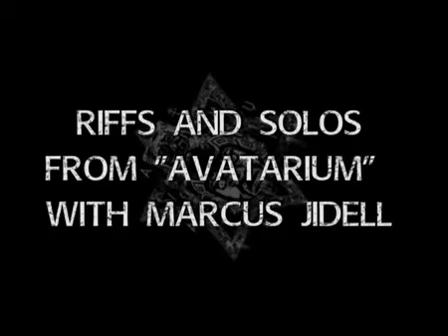AVATARIUM - Riffs and Solos with Marcus Jidell (Official Playthrough)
Official playthrough for Avatarium "Moonhorse" and "Boneflower" from 'Avatarium.'

Solo trailer for 'Moonhorse' and 'Boneflower'.

AVATARIUM's self-titled album is out now via Nuclear Blast Records.

The band features legendary Doom Metal pioneer Leif Edling (CANDLEMASS) on bass, Marcus Jidell (EVERGREY) on guitar, Lars Sköld (TIAMAT) on drums, keyboardist Carl Westholm and singer extraordinaire Jennie-Ann Smith.

Commented guitarist Marcus Jiddel on creating the solo parts of 'Moonhorse': "I was asked to play the two solos for 'Moonhorse' but since both these solos are totally improvised there wasn't a chance that I could play the same thing again. So I did two new solos in front of the camera where I tried to put in the same feel as in the album solos. I hope you'll enjoy."

And on the video itself: "This is how I play the riffs from 'Moonhorse' and 'Boneflower'. When I sat down and filmed this I really felt how much I want to play these songs live, can't wait!!"